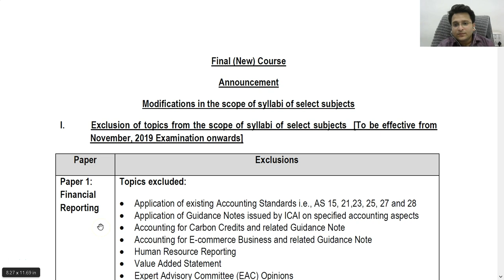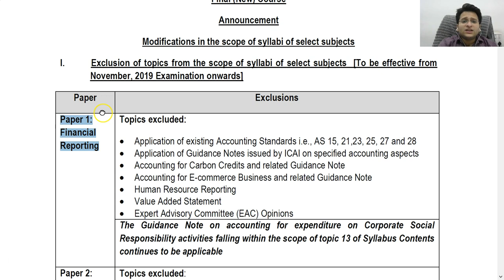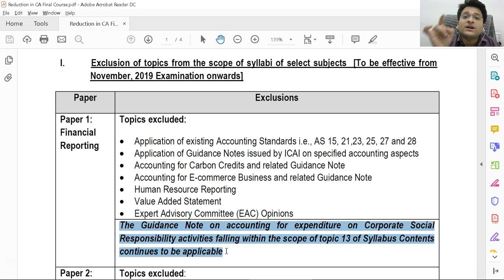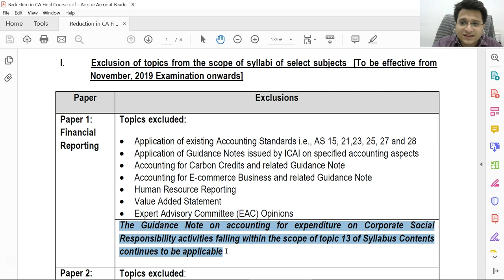Changes in CA Final Course (Imp Announcement by ICAI)